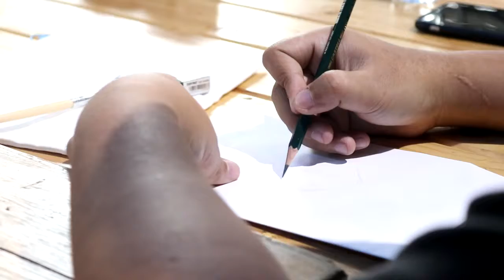SINERGI PENGGERAK KEBAIKAN UNTUK INDONESIA KREATIVITAS INKLUSIVITAS KEPEMIMPINAN